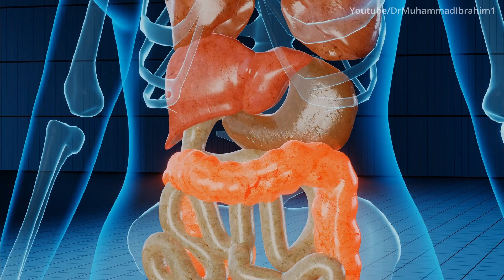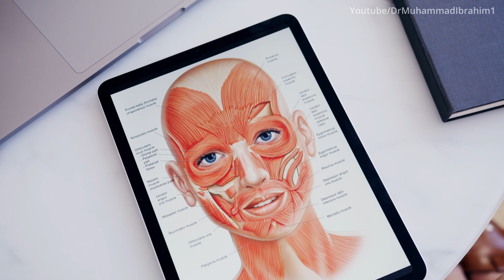11 Health Benefits Of Eating Mangoes | Aam Khane Fawaid Sehat Par in Urdu/Hindi | Dr. Ibrahim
Mango is a well-known fruit that is referred to as the "King of Fruits" in various parts of the world. This fruit is not only delicious, but it also contains some of the highest nutritional benefits for body function and overall wellness.

In this video, we discuss why eating mangoes should be a staple in your dietary planning during the summer when mangoes are pulled from the trees, and how doing so will benefit your health.

All health sources behind this video will be updated shortly.

Credits:

All visuals shown are courtesy of the talented creators of Pixabay & Pexels.
"Eye" photo by Bacila Vlad on Unsplash.

Corporate Technology Motivational Background 86 by TimMoor
Sweet Corporate by jorikbasov
Ambient Electro by jorikbasov